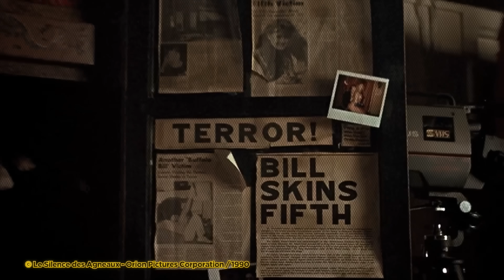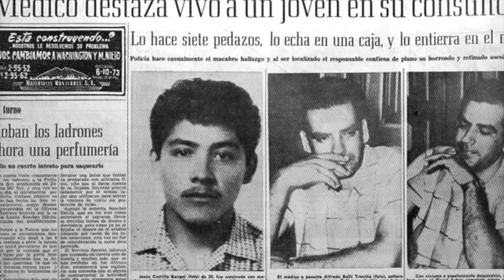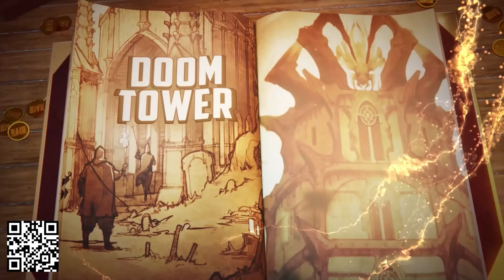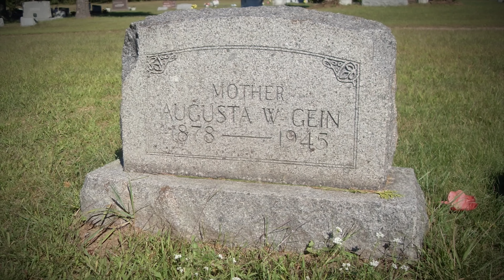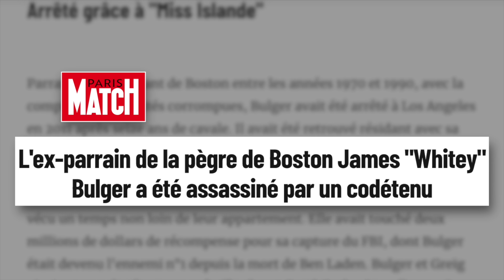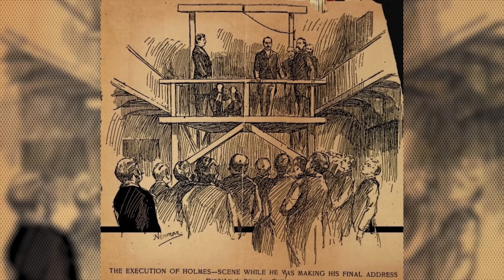5 MÉCHANTS qui ont VRAIMENT EXISTÉ 🗡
Installez Raid gratuitement ✅ IOS/ANDROID/PC et obtenez un pack de démarrage spécial boom Disponible uniquement pour les 30 prochains jours !

Si je vous disais que certains des méchants de vos films et séries préférés étaient bien réels ? Aujourd'hui on s'intéresse aux films qui s'inspirent de la réalité pour créer leurs méchant, parfois sans même qu'on le sache...

Rédaction : Mai-Lie
Voix : Teromik / Mai-Lie
Montage : Nox / Nao / Trekim / Ollacart / Zelrio / Hunter

0:00 Intro
0:17 Hannibal Lecter
2:56 Opé Spé
4:02 Norman Bates
6:11 Frank Costello
8:30 Commode
10:28 James March
13:02 Conclusion